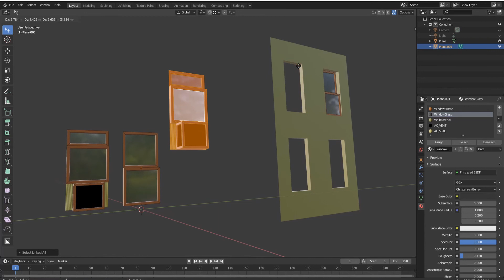Blender Tip 002 Quick Snapping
Blender Tips 002- In this video we look at a quick method of snapping without the need for moving the object into snapping proximity.